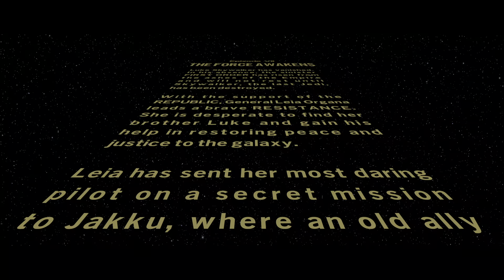LEGO Star Wars: The Skywalker Saga PS5 Episode 7: The Force Awakens Part 1